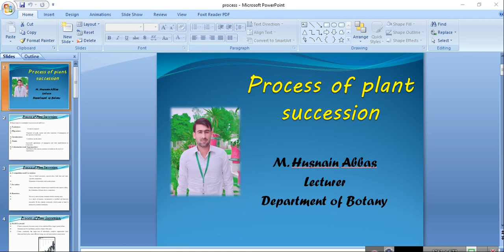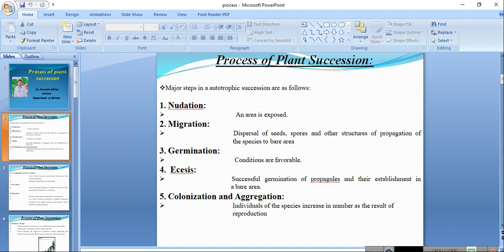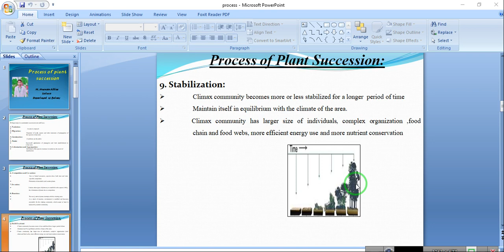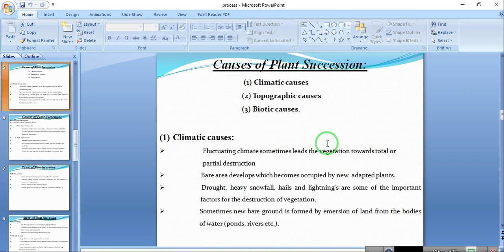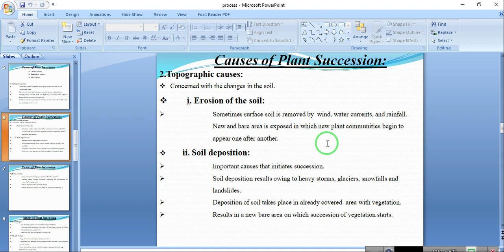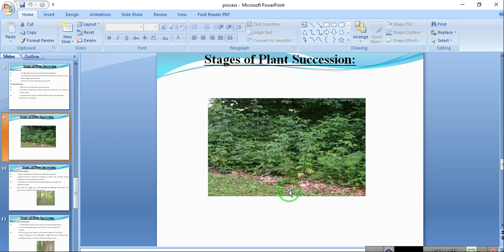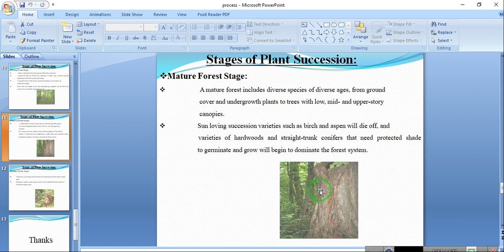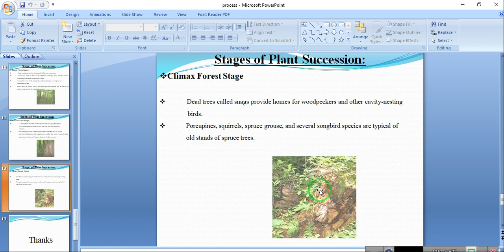Process of Plant succession in Plant Ecology II